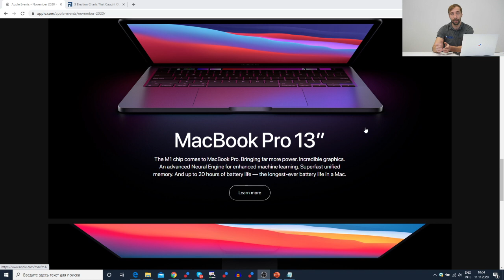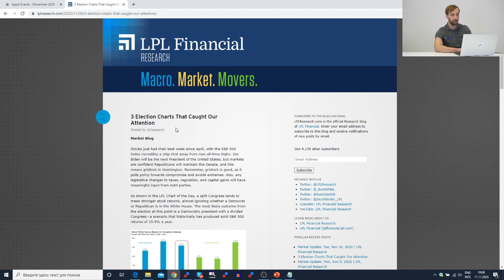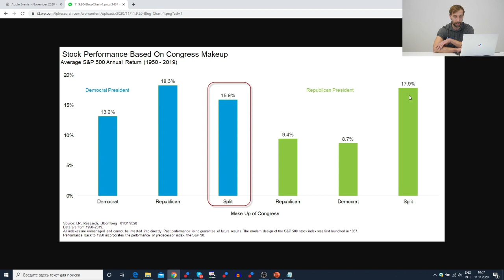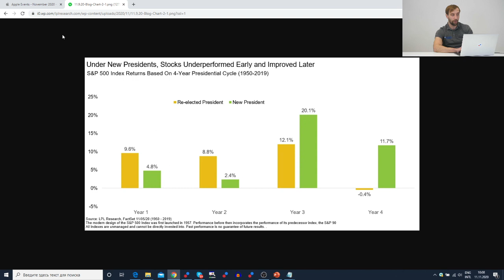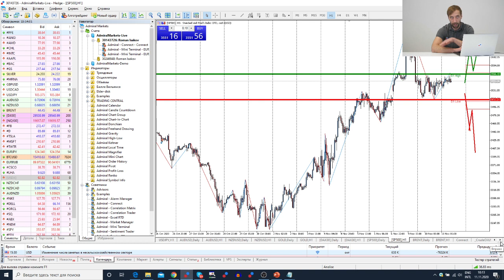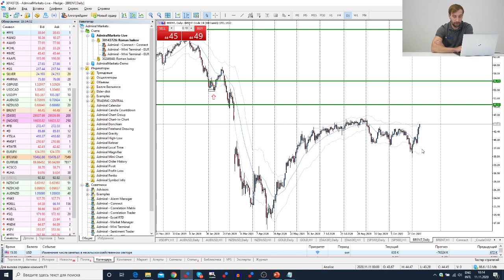Трейдеры: Исаков # 225 Презентация Apple, вакцина Pfizer. Что ждут рынки от Байдена?